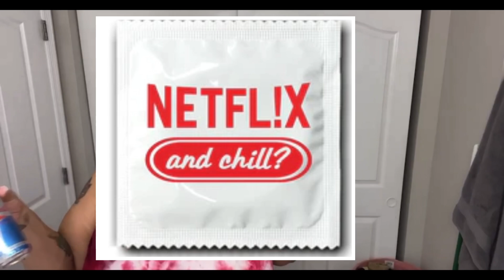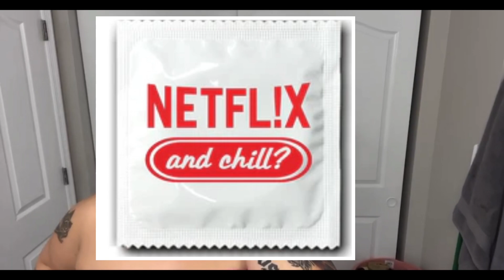Christian Questions Liv About The Babies Father